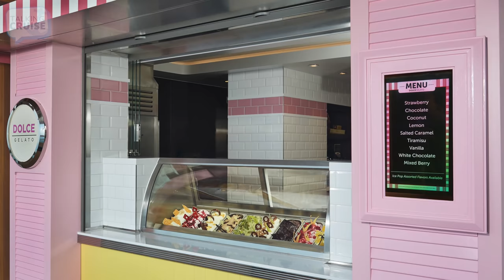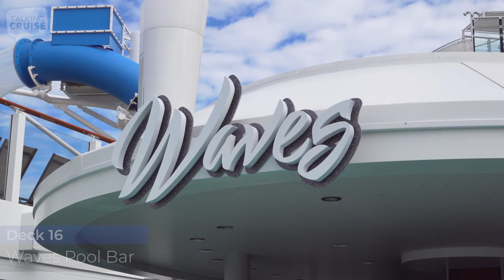Norwegian Bliss - Ultimate Cruise Ship Tour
Norwegian Bliss offers guests a choice of excitement and relaxation with the many onboard activities and restful areas. From a race track and multi-loop water slide to the incredible Mandara Spa with its soothing Thermal Suite, Norwegian Bliss has it all. Add to that over 19 different included and specialty dining options to tempt any taste buds and a diverse selection of entertainment across several genres and venues.

In our Ultimate Tour of the Norwegian Bliss, we guide you deck-by-deck and highlight everything you need or want to know. You’ll get a thorough sampling of all the dining, bars & lounges, adult only spaces, fun and activities, kids clubs, entertainment and we even show you every room category including the exclusive suites within The Haven.

Here‘s a guide of what we show on our Ultimate Deck-By-Deck Tour of Norwegian Bliss.

Tip: Use the time code to jump to the start of each deck tour.

Teaser - 00:00
Opener - 00:38

Deck 5 - 00:55
Guppies Nursery
Splash Academy
Entourage Teen Lounge
Video Arcade

Deck 6 - 01:35
Bliss Theater
Q Texas Smokehouse ($)
Guest Services
678 Ocean Place
Atrium Bar
Starbucks ($)
Social Comedy & Night Club
Coco’s ($)
Teppanyaki ($)
Savor & Taste Restaurants
Mixx Bar

Deck 7 - 03:02
The Local Bar & Grill
Bliss Casino
Skyline Bar
The Manhattan Room

Deck 8 - 03:34
The District Brew House
Food Republic ($)
The Waterfront
La Cucina ($)
The Cellars Wine Bar
Maltings Whiskey Bar
The Humidor Cigar Lounge
Sugarcane Mojito Bar
Tradewinds Shops
Ocean Blue ($)
The Bake Shop ($)
Dolce Gelato ($)
Cagney’s Steakhouse ($)
Los Lobos ($)
A-List Bar

Deck 11 - 05:51
The Studio Lounge

Deck 15 - 06:00
Observation Lounge

Deck 16 - 06:11
Garden Café
Pool Deck
Kids’ Aqua Park
Waves Pool Bar
Aqua Park
Pulse Fitness center
Mandara Spa

Deck 17 - 07:17
Horizon Lounge
The Haven Courtyard
The Haven Lounge
Sun Deck
Jogging Track
Le Bistro ($)
Jimmy Buffett’s Margaritaville at Sea ($) (changed to American Dinner)
Spice H2O

Deck 18 - 08:24
The Haven Restaurant

Deck 19 - 8:33
The Haven Sun Deck
Vibe Beach Club ($)
Race Track ($)
Mini Golf

Deck 20 - 09:16
Laser Tag ($)

Accommodations - 09:28
Studio Stateroom
Interior Stateroom
Oceanview Stateroom
Family Oceanview Stateroom
Balcony Stateroom
Large Balcony Stateroom
Aft-Facing Balcony Stateroom
Spa Balcony Stateroom
Mini -Suite with Balcony
Mini-Suite with Large Balcony
Spa Mini-Suite
The Haven Spa Suite
The Haven Suite
The Haven Forward-Facing Penthouse
The Haven Aft-Facing Penthouse
The Haven Courtyard Penthouse
The Haven 2-Bedroom Family Villa
The Haven Deluxe Owner’s Suite

Have Questions about Cruising?